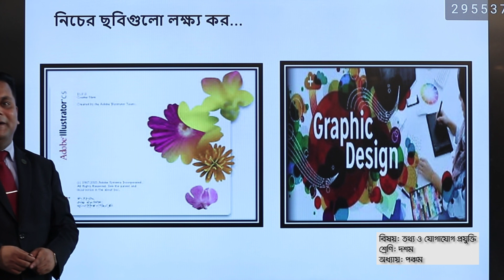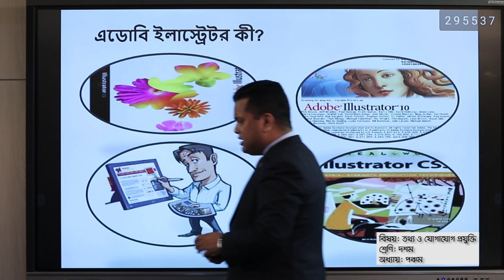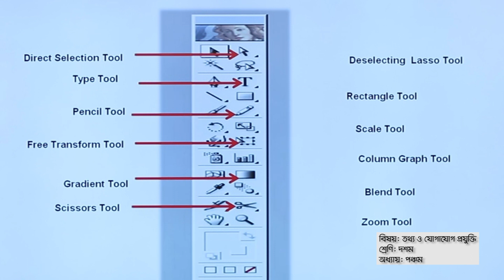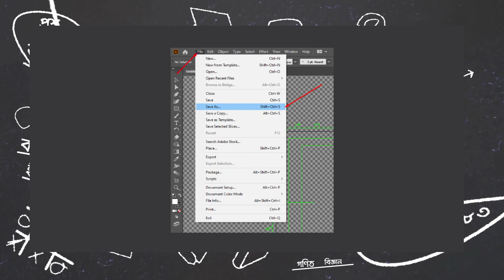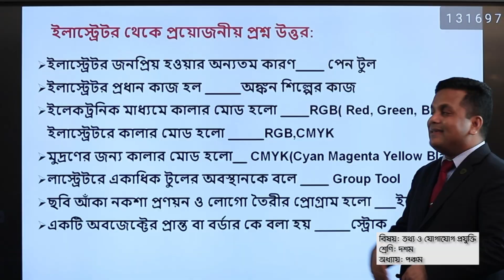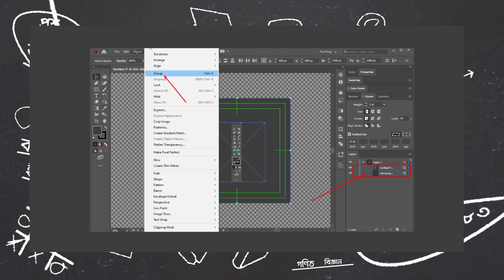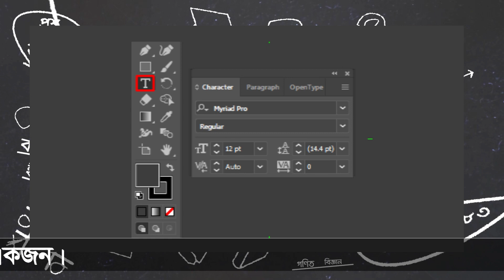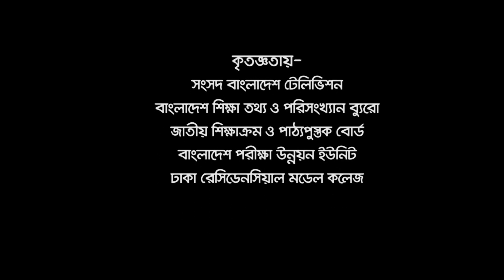মাল্টিমিডিয়া ও গ্রাফিক্স (পর্ব ৩) ।। ICT ।। দশম শ্রেণি ।। অধ্যায় ৫ম ।। আমার ঘরে আমার স্কুল